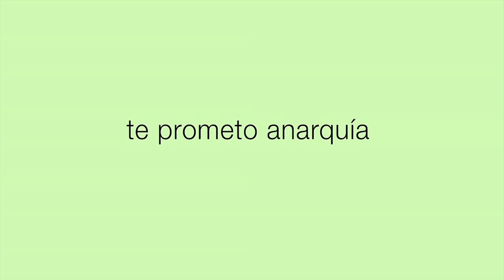Te Prometo Anarquía // NETFLIX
Te prometo anarquía es una película de producción méxico-alemana de 2015 que narra la relación entre dos jóvenes pertenecientes a la tribu urbana de los skaters o patinetos de la Ciudad de México, explorando una profunda relación amistosa desde la infancia, al mismo tiempo que entablan negocios con las mafias del mercado negro. Dirigida por Julio Hernández Cordón. Visita CNEMANÍA, un espacio alternativo de cine en México.